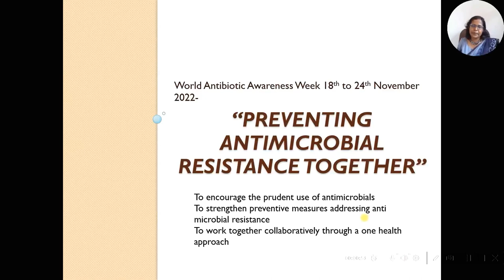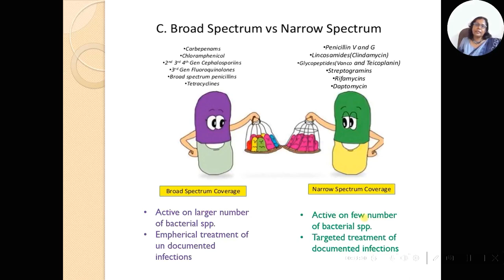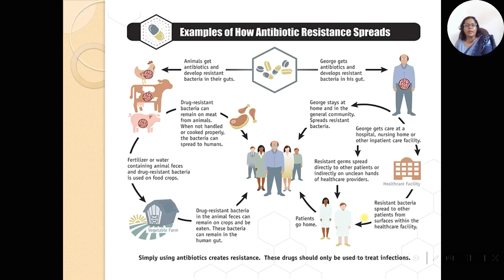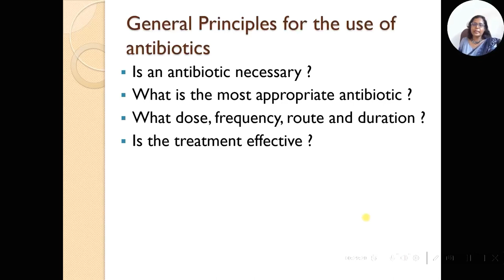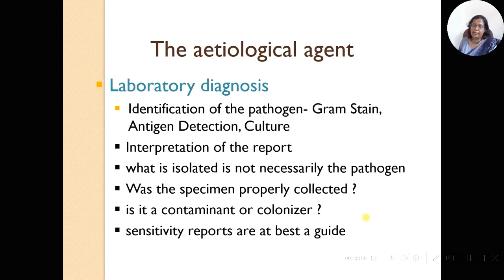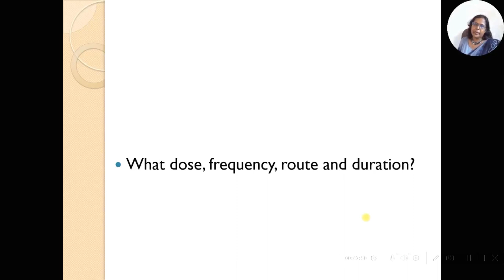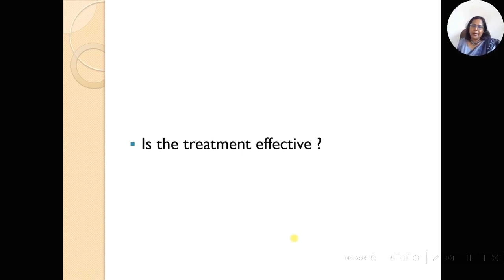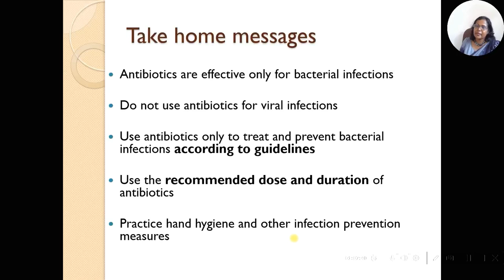Rational Use of Antibiotics 2022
This is a lecture given by Dr. Kishani Dinapala, Consultant Microbiologist at Kuliyapitiya Teaching Hospital.
Event - Webinar: Update on Rational Use of Antibiotics.
Organized by Teaching Hospital Kuliyapitiya for World Antibiotic Awareness Week.